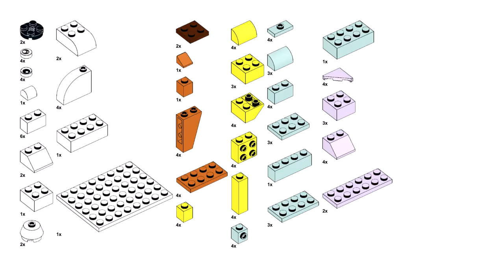HALLOWEEN Lego classic 11028 ideas How to build easy Skull Witch Pumpkin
How to build a Halloween skull witch pumpkin with Lego classic 11028 ? Following this instruction, you can make a scull witch pumpkin using only the parts of the Lego classic 11028